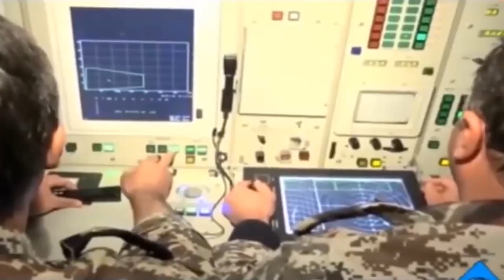Syrian War Report July 21 2020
ISRAEL RESPONDS WITH FORCE TO IRANIAN PLANS TO DEPLOY AIR DEFENSE SYSTEMS IN SYRIA
Videos originaly made by South Front.

NOT MY VIDEOS